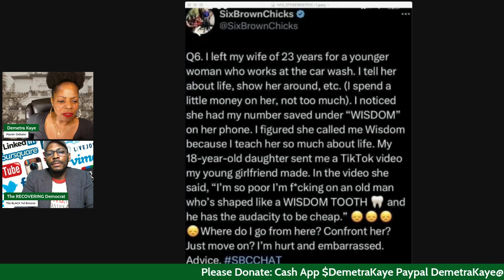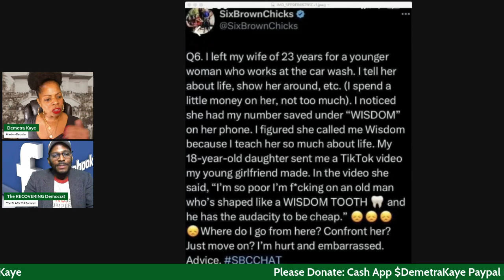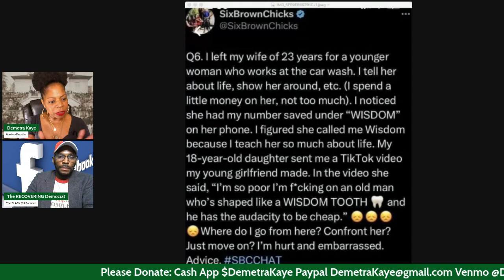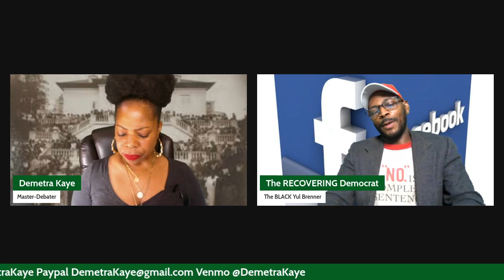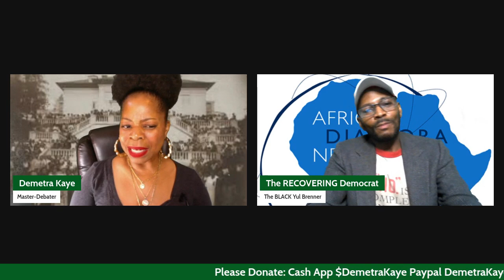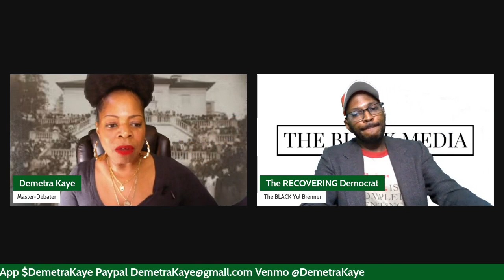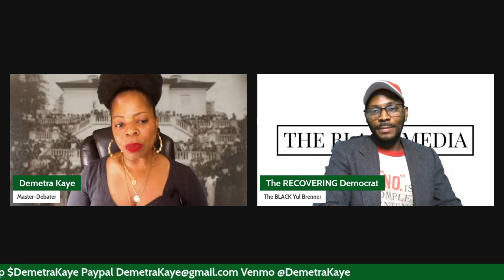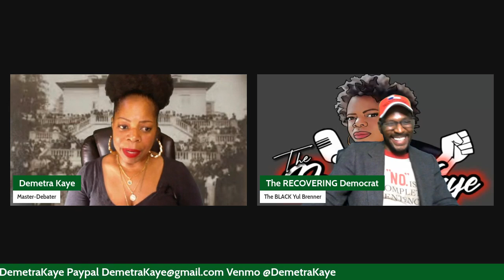Sugar Daddy Gets A Wake Up Call/Woman Called Too Picky For Wanting A More Expensive Engagement Ring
Demetra and Donovan discuss a woman being called too picky for a more expensive engagement ring. We also discuss a sugar daddy getting a wake up call from someone he left his wife for.